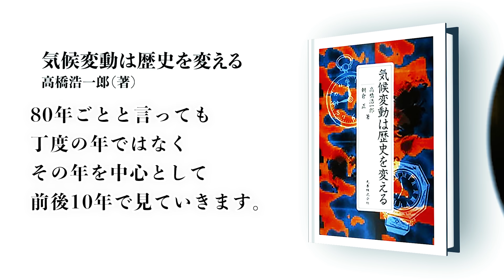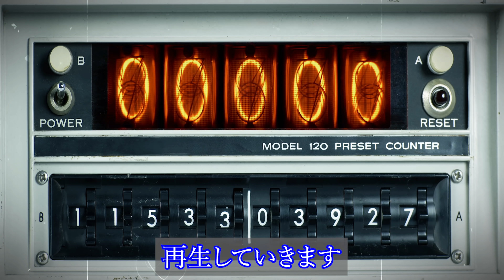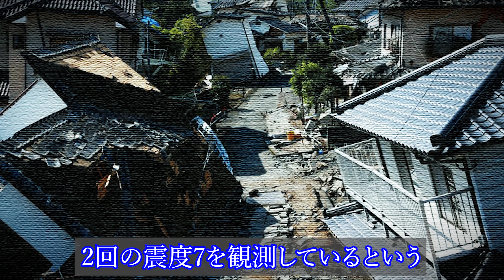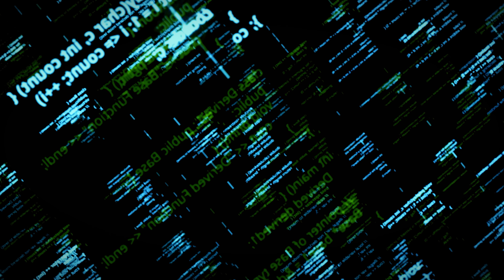【絶対見てください】2030年まで日本は壊滅状態【80年周期の法則】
地震や噴火、日本壊滅の法則をご紹介します
この動画は、制作過程でヤバいことが沢山起きたので後日動画にします。

▲グッズショップ（動画で着用の服はこちら！）
▲コヤチャン／コヤスタ公式ショップ（MATTグッズも販売中）
▲ヤバすぎる「都市伝説」大全（MATT  SHOW掲載）
▲メール（仕事の依頼・都市伝説のお便りなど）

素材はフリーのものもしくは許可を取って使用しております。

MATT SHOWは事実ではなくあくまでもエンターテイメントとして、個人的な考察や仕入れた情報を元に製作したものです。 つまり真相、事実を証明するものではありません。 特定の企業や団体、人物の誹謗中傷を目的とするものでもございません。また、そういった団体との関係もございません。 話の流れ・演出上言い切ることがありますが、視聴者様を扇動する目的はございません。 あくまで一個人における見識の範囲としてお楽しみください。

▲音楽
DOVA-SYNDROME
効果音ラボ
YouTubeオーディオライブラリ
▲画像・動画
Pixabay
写真AC
イラストAC
いらすとや
ぱくたそ
illust image